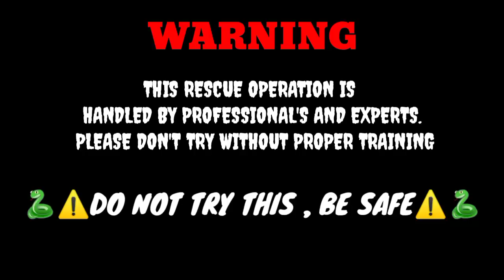cobra देखीये खतरनाक नाग कहा छुपा था⚠️❌/भारतातला सगळ्यात जास्त विषारी साप/INDIAN SPECTACLED COBRA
sarpmitra rohit ingale

दोस्तों इस व्हिडिओ में मैंने indian spctacle cobra yane भारतीय नाग  के बारे में जानकारी दी

Dosto is channel ke madhyam se mdi sabhi prakar ke sadpon ke baare me jankari ke videos dap tak pahuchane ka prayas kar raha hoon. Muze aasha hai ki is channel se aapko  sapnke  baare me jankari milne main madat hoti hogi.

So dosto please save snakes save animals save trees save forest save girls save

water and save the World

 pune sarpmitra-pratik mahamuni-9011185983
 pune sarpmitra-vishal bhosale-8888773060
Pune sarpmitra rutik bagde     -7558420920
Pune sarpmitra Rohan Rathod -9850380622